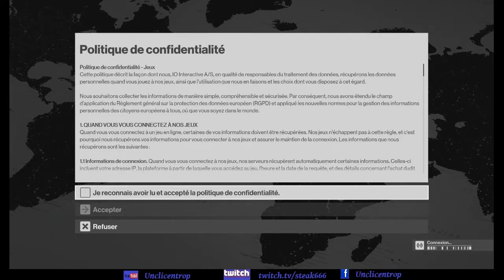Hitman Présentation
Hey, salut à tous, bienvenue pour une nouvelle présentation, je veux bien sur parler du fameux tueur à gages HITMAN !

Alors dans cette présentation justement nous allons l'incarné et nous allons voir que je suis clairement pas bon dans ce type de jeu